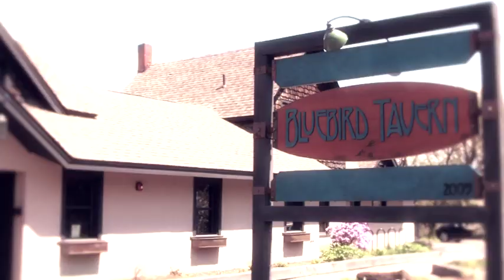A Visit to Red Hen Bakers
This chewy, tasty episode of Tend: Exploring in the Vermont Foodscape visits Red Hen Bakers in Middlesex, VT. Learn about the traditional bread baking methodology used at Red Hen, where most loaves are simply baked with flour, water, and salt, and minimal yeast. Red Hen also uses Vermont and regionally grown and milled wheats in many of its breads. We talk to Randy George about how and why Red Hen was founded. We then spend several minutes using the different types of loaves baked at Red hen to learn about the history of bread baking, wheat cultivation, and the return to artisanal bread baking in Vermont and the US. Presented by Bluebird Tavern